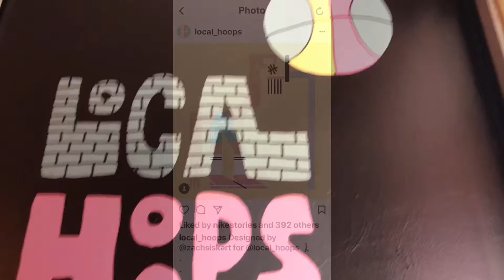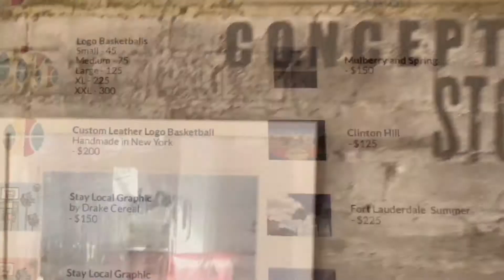W/ @NIKESTORIES X @LOCAL_HOOPS X @GALERIANYC X BASKETBALL INSPIRED ART EXHIBIT🔥🔥🔥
ART FASHION FASHION WEEK NYC NEWYORK ARTWORLD ARTIST GALLERY FASHIONBLOG VLOGGER FASHIONVLOG FASHIONVLOGGER FASHIONBLOGS BLOGGER ATHLETE ATHLETIC tourist tourist attraction